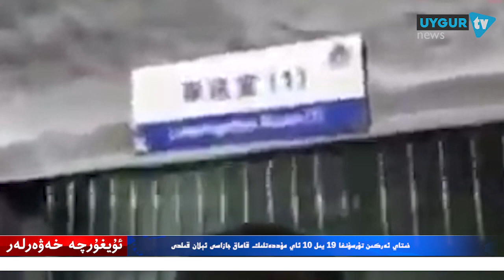ETIC 22 11 2019 كۈندىلىك مۇلاھىزە خەۋەرلەر